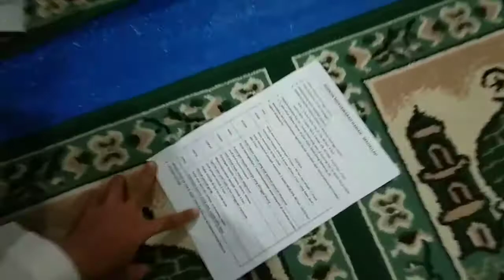Ijtima' SUMUT Agustus 2020 !! Musyawarah Mingguan Kawasan Tanjungbalai di Bagan ASAHAN SUMUT !!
Musyawarah Mingguan Kawasan Tanjungbalai di Bagan ASAHAN SUMUT !! Jamaah Tabligh yang juga dikenal dengan sebutan Jamaah Kompor karena saat melakukan safari dakwah senantiasa membawa kompor dan alat masak lainnya itu dalam waktu dekat akan menggelar pertemuan akbar.

Jamaah yang di Jakarta memiliki pusat aktivitas di Mesjid Kebon Jeruk, Jalan Hayam Wuruk ini, sedangkan di Medan di Markaz Marelan. Pertemuan dengan maksud untuk bermusyawarah laporan perkembangan dakwah di daerah masing masing. Kegiatan jamaahtabligh mereka tidak akan melenceng ke hal-hal negatif.
ingat Targhib Musyawarah Maulana Saad
1. Sejauh mana seseorg tu amalkan sunnah dlm kehidupan dia, maka sejauh itulah Allah swt akn ambil kerja drpd dia dan istiqamahkan dia dlm kerja nubuwat ini.

2. Sebagaimana petrol perlu utk kenderaan bergerak, maka petrol dlm usaha ialah sabar.. hanya dgn sabar Allah swt akan majukan dia dlm usaha ini.

3. Dlm sabar ada tarbiyah.. Dia akan ditarbiyah oleh Allah swt.. Dgn sifat sabar ini Allah swt akan beri kemenangan sptmana Allah swt telah kurniakan fatah mekah.

4. Seorang dai yg ada sifat sabar dan taqwa akan dapat lihat bantuan Allah swt. Dan Allah swt akan tunjukkan jalan penyelesaian atas segala masalah yg ujud.

5. Sifat tolong-menolong sgt penting dlm usaha dakwah. Sifat ini tdk ujud dlm usaha ini krn kita ada sifat hasad. Tidak mau lihat org lain maju. Shbt r.hum tdk ada sifat hasad ini. Kisah pedang kpd zubair bin awam dan omar r.hu. Nabi tidak di beri kpd 2 shbt ini sebaliknya serah kpd abu urjanah. Walapun demikian, semua shahabat tidak ada sifat hasad dan pisahkn diri mrk malah sedia bergabung dan membantu abu Urjanah.

6. Usaha ini bergerak dgn bantuan Allah swt.. Utk dapat bantuan krn ada istimayiat.. kena ada kesatuan hati dlm jalankan kerja dakwah ini. Kena ada 4 perkara utk ujudkan kesatuan hati. Spt 4 tayar kereta. Kalau satu tayar tidakde, kereta tidak bole bergerak.
a. Sifat lembut (tdk ambil tindakan hukuman). Kisah badwi kencing dlm masjid. Nabi ajar dgn hikmah.. tdk ada fatwa ke atasnya.

b. Sifat maaf. Kita kena sentiasa maafkan org lain walaupun mrk buat salah dengan kita..

c. Kalau dia buat salah dan tidak ikut usul, kita doakan keampunan dan kebaikan utk dirinya.

d. Sentiasa mesyuarat dlm urusan agama.
Kalau kita berpecah, bantuan Allah tdk akan datang kpd umat ini.